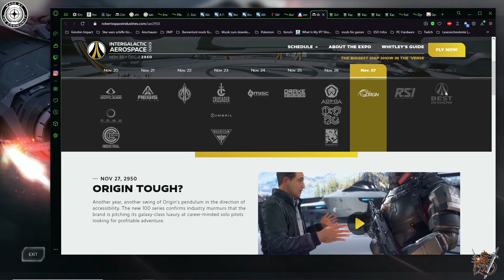Star Citizen: Die Schiffe #52 - Esperia, Prowler [Deutsch/German]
Star Citizen ist ein Spiel das noch sehr tief in der Entwicklung ist. Dennoch ist es bereits spielbar/Testbar, hat einen kleinen Content und lässt schon jetzt, erahnen was mal daraus werden wird. Allerdings ist es auch ordentlich teuer.
In erster Linie zeichnet sich Star Citizen durch seine wunderschönen Raumschiffmodelle aus, von denen es schon jetzt so einige im Spiel gibt.
Und diese, versuche ich hier möglichst alle vor zu stellen und zu zeigen.

Mitwirkende: Dovahzahkrii
Produktion: Dovahzahkrii
Schnitt: Dovahzahkrii
Aufnahmeprogramm: NVIDIA Shadowplay
Bearbeitungsprogramm: MAGIX Video Deluxe Premium

Star Citizen zusammengefasst vom sympathischen Knusper

STAR-JXLV-YCVL

(Wer sich einen Account erstellt und diesen Code ein gibt, der erhält 5'000 aUEC, Ingame Währung, geschenkt. Also mit dem kleinsten Game pack hat man damit statt 1k dann 6k. Mit dem grössten Game pack, statt 10k dann 15k. Ich habe meinen eigenen Account leider ohne Referral gemacht und muss auf diese 5k verzichten)

Dies ist eine Arbeit der Fanfiction. Alle Charaktere, Orte, Ereignisse, Schiffe und Schiffsentwürfe sowie andere Inhalte, die von Star Citizen, Squadron 42 oder anderen von deren Herausgebern oder Entwicklern hergestellten oder erstellten Inhalten stammen, sind Eigentum von Cloud Imperium Rights LLC und Cloud Imperium Rights Limited.

Dies ist eine inoffizielle Star Citizen-Fansite, die nicht mit der Cloud Imperium-Unternehmensgruppe verbunden ist. Der gesamte Inhalt dieser Website, der nicht von seinem Host oder seinen Benutzern erstellt wurde, ist Eigentum der jeweiligen Inhaber.